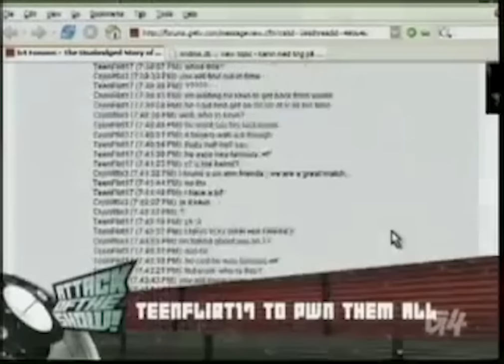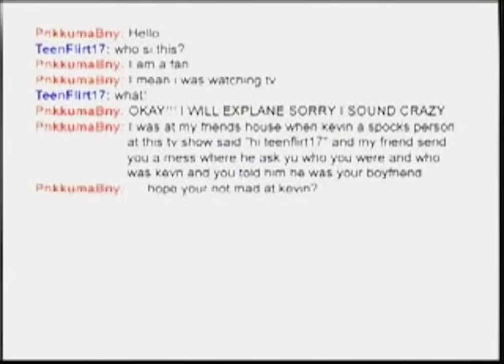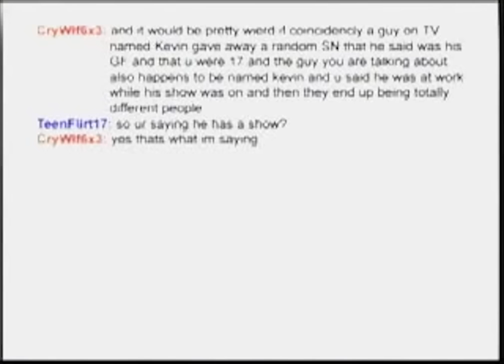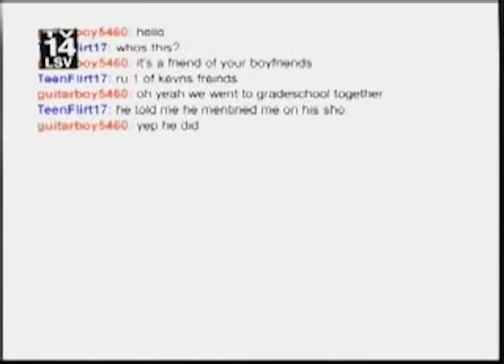TeenFlirt17 (2005)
here's how i spent my time when i was 15